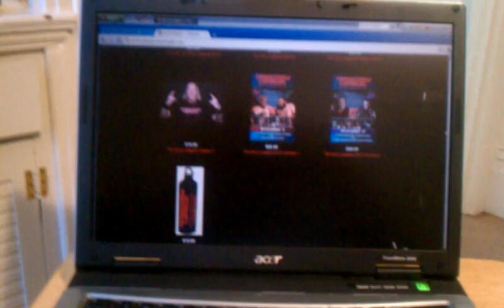Black Pearls CYBER WEDNESDAY SCORE